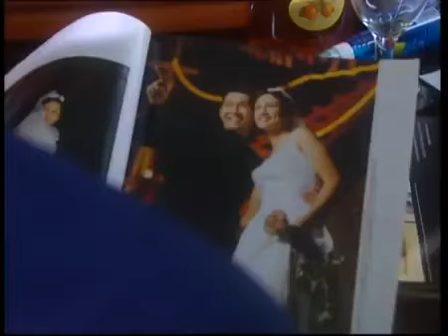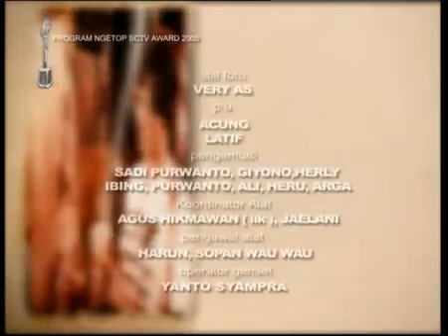Malin Kundang - Episode 52